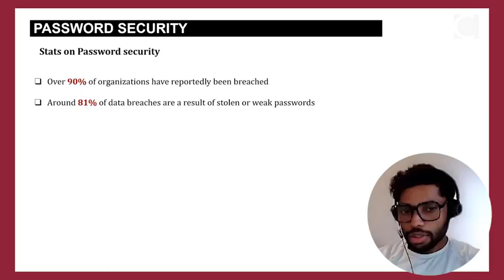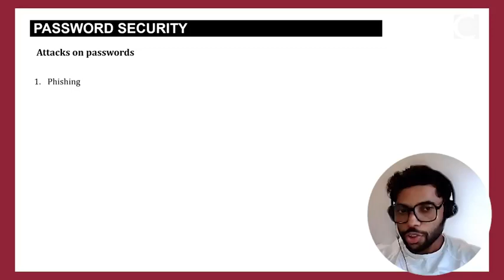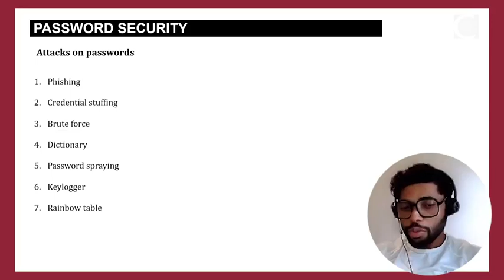Discover the essentials of cybersecurity with CCE instructor Kedar Mendhurwar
Learn about one of the most neglected aspects of cybersecurity in this insightful tutorial.

To grasp more cybersecurity concepts from industry experts like Kedar, register for our program